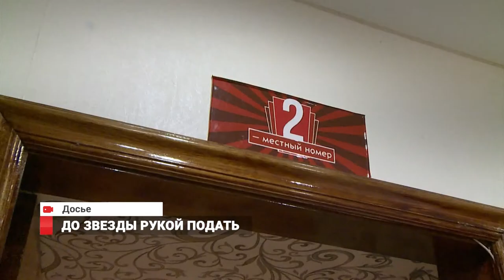До звезды рукой подать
"Звёздное" будущее. Обязательная классификация отелей стартует в России в 2018 году. Как говорится в документах правительства РФ, принятие законопроекта позволит обеспечить достоверное информирование потребителей в отношении категории и сервиса гостиниц, создать более действенную основу для формирования конкурентной системы размещения, а также послужит стимулирующим фактором для развития внутреннего туризма и повышения гостиничных услуг. Но сегодня не все представители данной сферы бизнеса верят в такие оптимистические прогнозы.